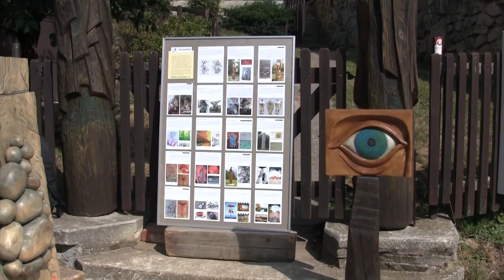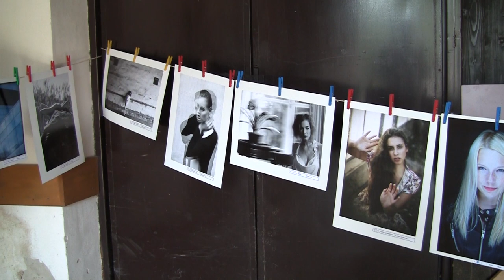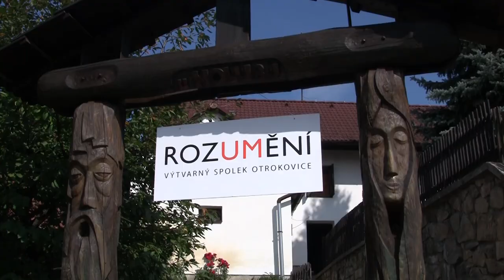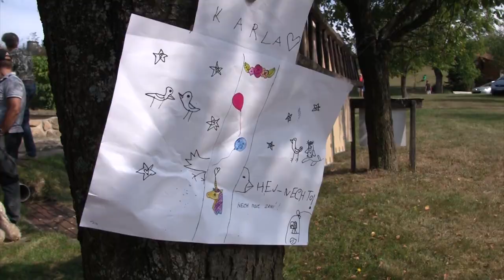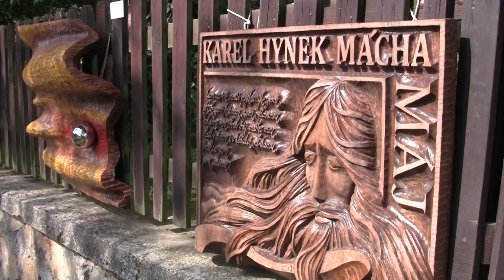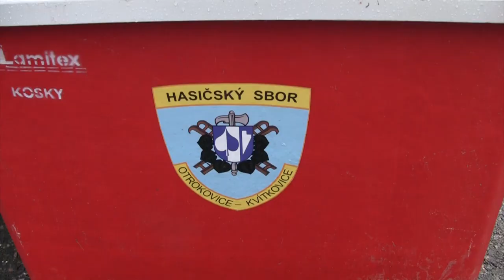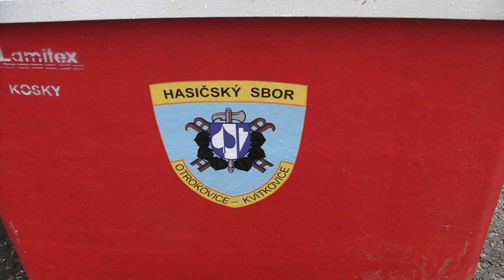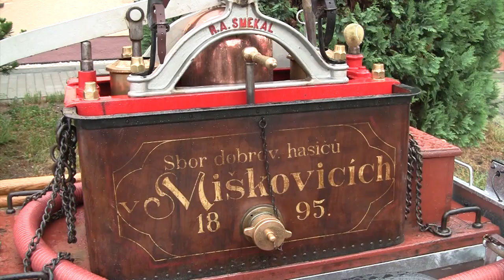Zpravodajství MTVO 7. 9. 2018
Zahájení školního roku
Výstava Na louce
Soutěž ručních hasicích stříkaček
FEDO - festival folklorních souborů
Jiskra Handball CUP 2018